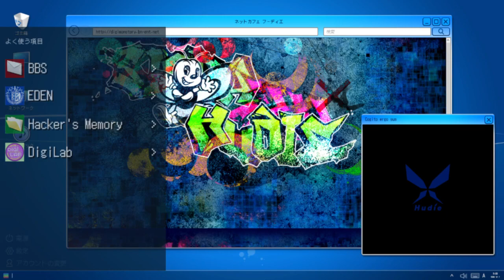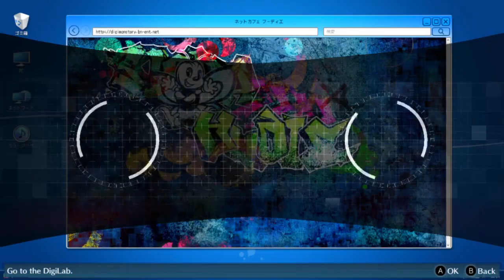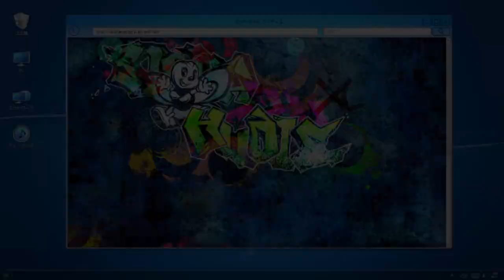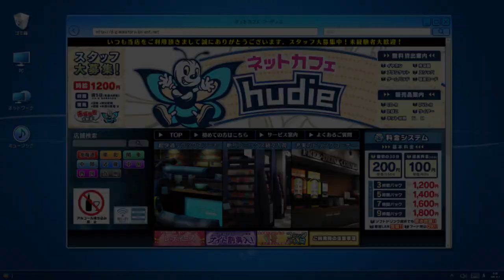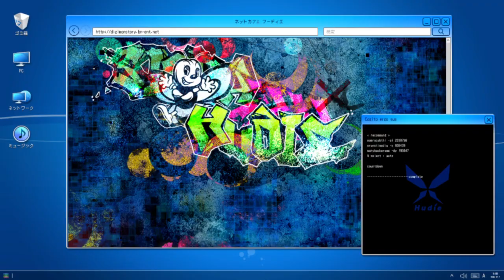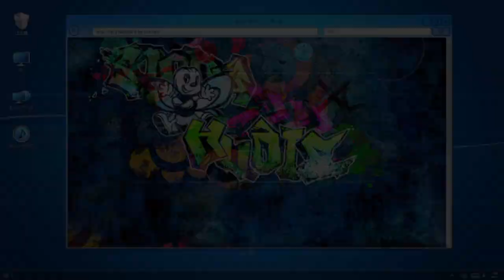Digimon Cybersleuth Hacker's Memory: I think somethings wrong with the boss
Call me crazy but I think he's a little off
Want to see me live?